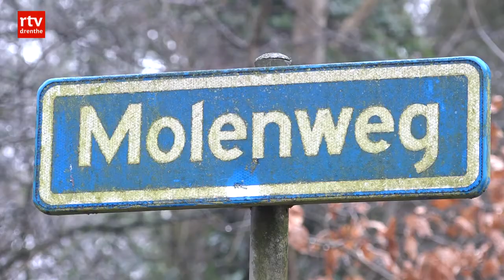Inwoners Bronneger willen middeleeuwse watermolen in ere herstellen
BRONNEGER - Een groepje van vijf inwoners uit Bronneger gaat proberen om een middeleeuwse watermolen weer op te bouwen. Restanten van de molen werden in 1978 ontdekt.

Volgens de initiatiefnemers gaat het om de oudste watermolen van Nederland. "En het bijzondere is dat de tekening van de molen als het ware nog hier in de grond ligt. Het zou een geweldige toeristische trekker zijn als we de molen weer in ere kunnen herstellen", zegt Olga Alting van Geusau.

De molen stond destijds aan de toen nog kronkelende rivier de Hunze. In de jaren '60 werd een recht kanaal aangelegd. Maar nu zijn er plannen om ook bij Bronneger de oude loop van de Hunze te herstellen. Dat is volgens de groep een uitgelezen kans om de watermolen weer op te bouwen.